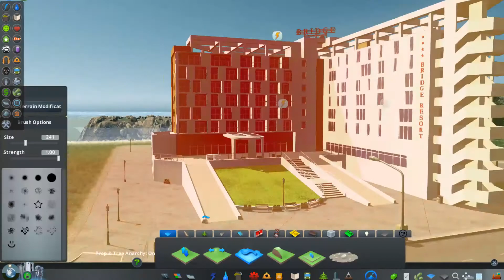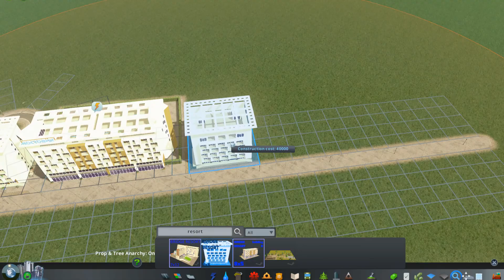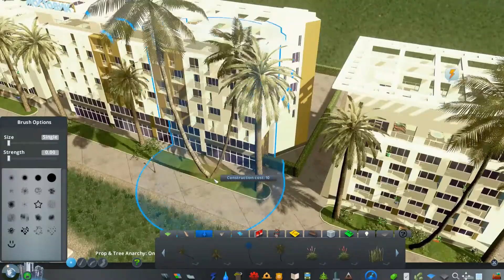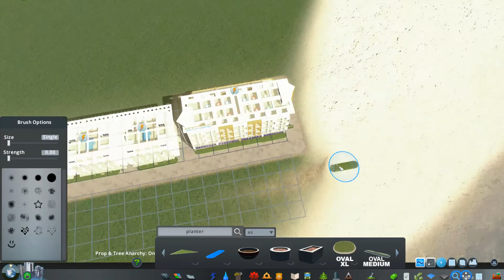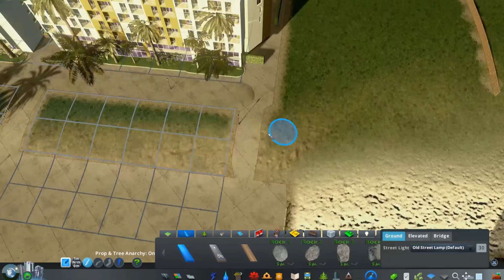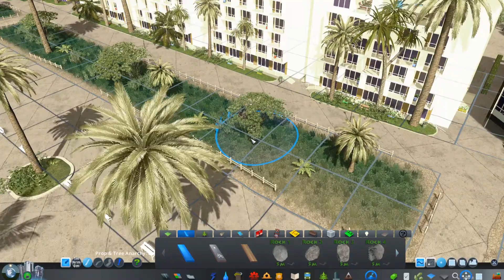Cities Skylines: Martin Port — EP 4 — The Bay Resort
In this episode we are recreating  a real life resort with the name  cotton bay hotel in the cotton bay region